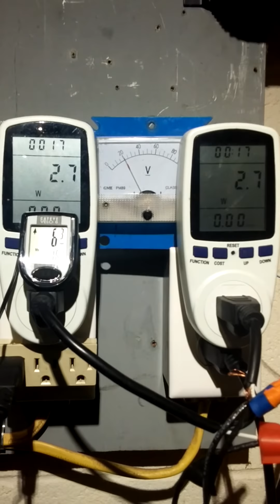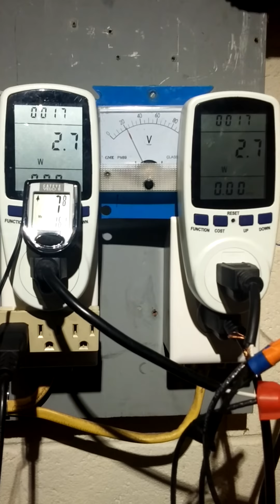Wind turbine with Enphase PT1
This is this first test results in from using the Enphase M 250 micro grid tie inverter. I am using a 1Kw 24v HY Energy or Wind Max wind turbine to test with.